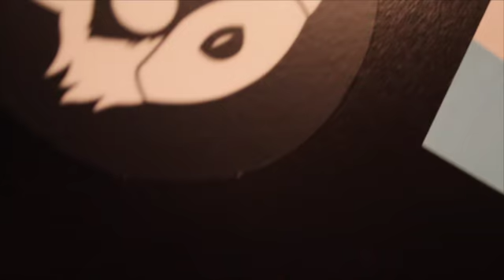Yep.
I have been gone for awhile.